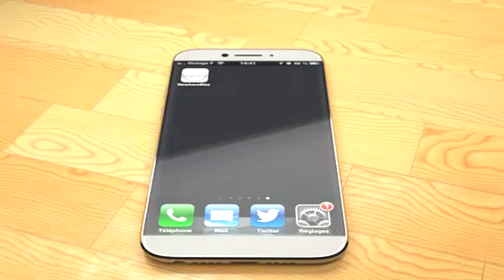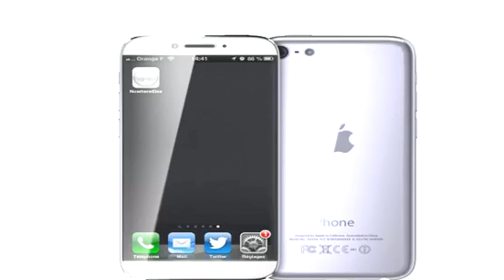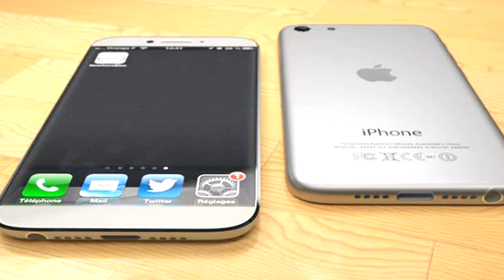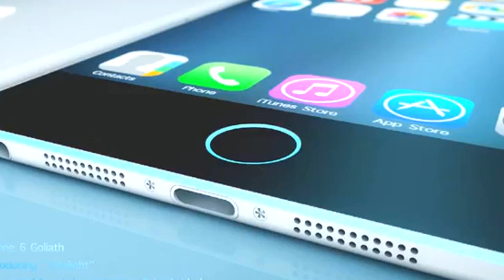iPhone 6 Plus vs OnePlus One - Quick Look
Hello, wellcome our channel,